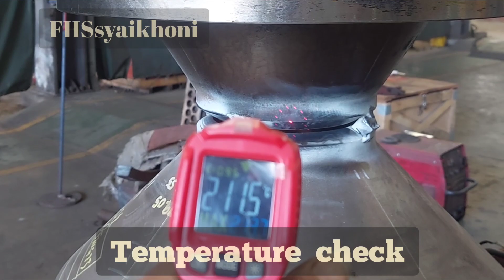welding pengelasan nozzle tebal 200mm (2023)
Pressure vessel adalah wadah atau tangki yang dapat menampung gas atau cairan di bawah tekanan tinggi yang digunakan di berbagai sektor, terutama industri energi seperti pengolahan kimia, produksi minyak dan gas, dan pembangkit listrik. Dalam merancang pressure vessel, engineers mempertimbangkan beberapa faktor seperti tekanan maksimum yang akan dialami oleh peralatan, suhu bahan yang terkandung, jenis material yang digunakan untuk konstruksi, dan jenis beban yang akan dikenakan.

Berbagai bentuk dan ukuran karakteristik pressure vessel, yang bervariasi mulai dari silinder kecil untuk penyimpanan propana hingga tangki besar di pabrik pengolahan kimia. Bentuk umum meliputi silinder, bola, dan persegi panjang. Produsen biasanya membuat pressure vessel dari logam seperti baja, stainless steel, atau aluminium, tetapi ada juga yang menggunakan bahan komposit. Tekanan yang dikandung oleh pressure vessel menentukan ketebalan dindingnya, sehingga tekanan yang lebih tinggi membutuhkan dinding yang lebih tebal.

Dalam video ini adalah salah satu nozzle dari pressure vessel.yang mana nozzle adalah  komponen silinder yang menembus shell atau head dari pressure vessel. Ujung nozzle biasanya berbentuk atau disambungkan flange untuk memungkinkan koneksi dengn bagian lain dan mudah untuk pemeliharaan atau akses.

Regulasi dan standar yang ketat untuk pressure vessel memastikan keamanan dan keandalan mereka. Organisasi internasional seperti ASME dan API menyediakan pedoman untuk merancang, membangun, memeriksa, dan menguji peralatan tekanan ini. Untuk menjaga keamanan dan integritas pressure vessel yang berkelanjutan, perlu dilakukan pemeriksaan dan perawatan secara teratur.

Sumber : internet
semoga anda suka prosesnya
selamat menonton
agar semangat untuk buat konten yg baru..
terimakasih